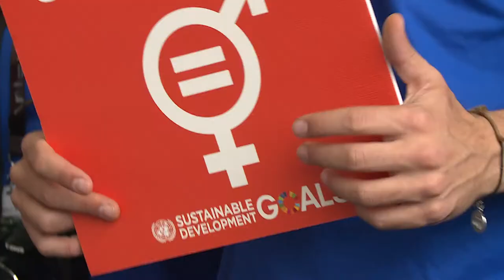European Development Days 2018 Teaser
Under the main thread of ‘Women and Girls at the Forefront of Sustainable Development: protect, empower, invest’, the European Development Days (EDD) 2018 agenda will be framed by three major themes emerging as key priorities in today’s current context: 'Ensuring the physical and psychological integrity of Girls and Women', 'Promoting economic and social rights and empowerment of Girls and Women', 'Strengthening Girls’ and Women’s voice and participation'.